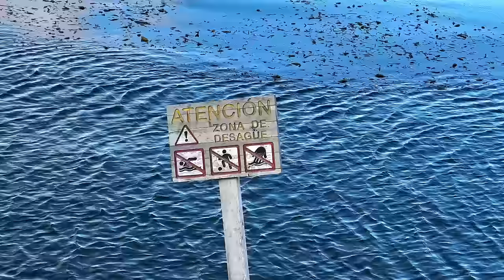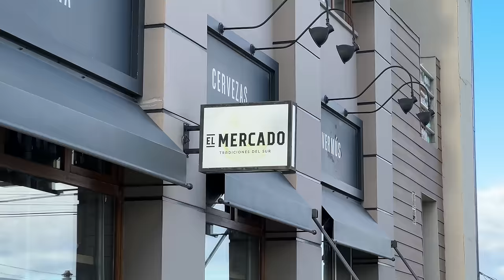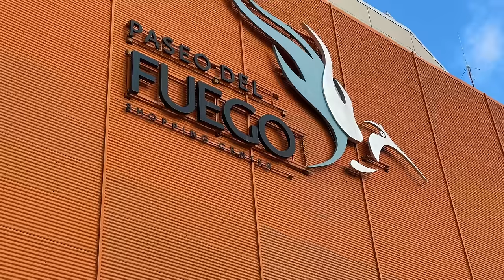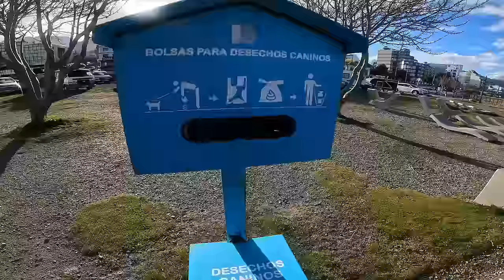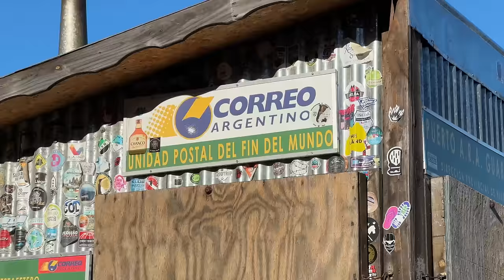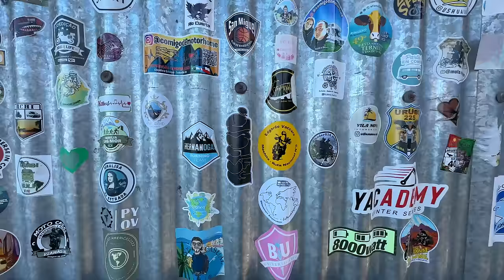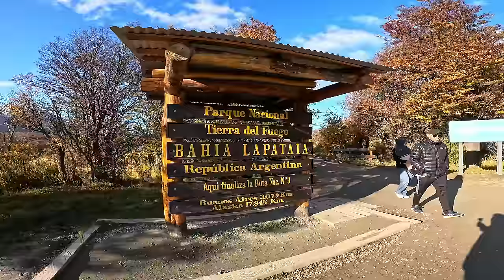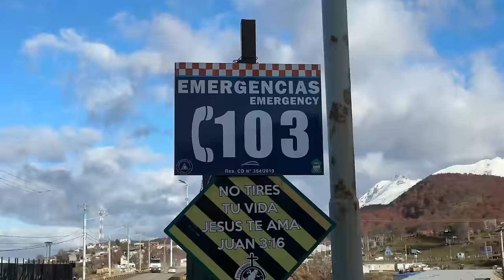USHUAIA: La ciudad MAS DEPRIMENTE de Argentina? 🇦🇷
Cuales son las ventajas y las desventajas de vivir en la ciudad mas al sur del mundo? 🇦🇷 Exploremos el lindo y querido Ushuaia en esta mini saga de videos!

Momentos del video:

00:00 Ushuaia, ciudad deprimente?
2:18 Canal Beagle
3:43 Ventaja #1
4:30 Ventaja #2
6:25 Comida en Ushuaia
7:48 Autos en Ushuaia
9:15 Ventaja #3
10:20 Ventaja #4
12:07 Parque Nacional Tierra del Fuego
13:18 Desventaja #1
14:17 Correo del Fin del Mundo
15:27 Viento en Ushuaia
16:30 Desventaja #2
19:30 Desventaja #3
20:00 Ciudad mas deprimente..